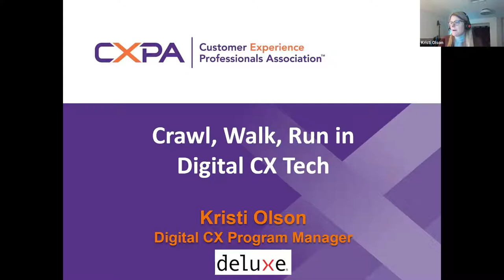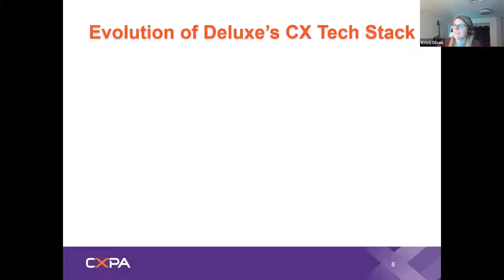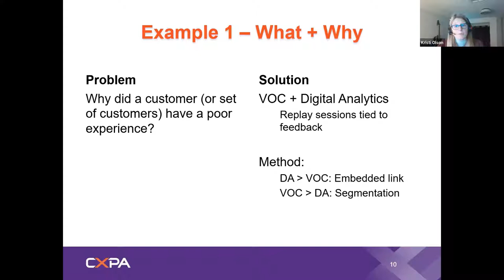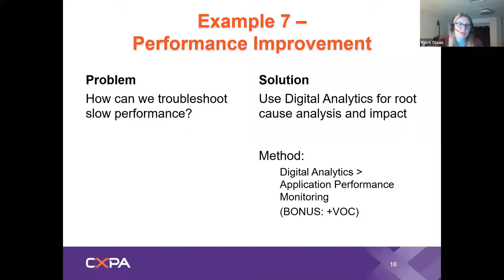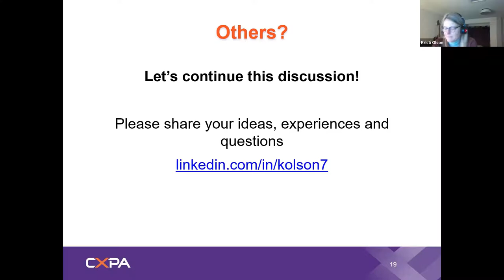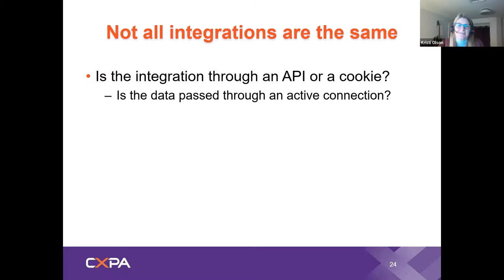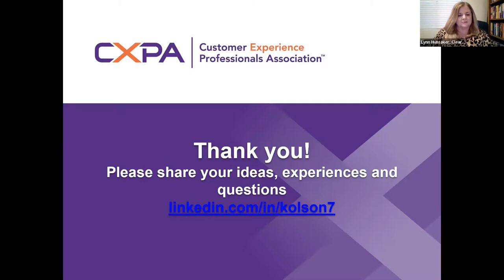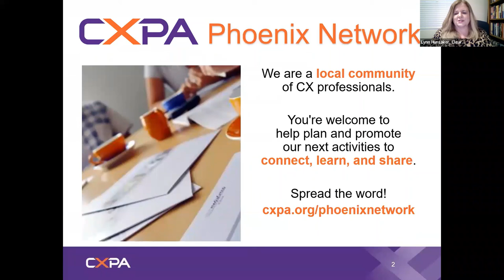Phoenix CXPA Jan 2022 Crawl, Walk, Run in Digital CX Tech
CXPA member Kristi Olson shares use cases and lessons learned for building highly effective customer experience tech stacks, quantifying business impact, and reaping revenue opportunities.